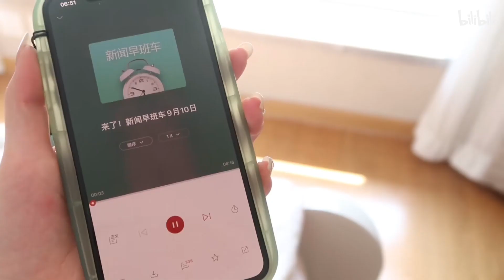中秋Vlog｜节日的意义是让我们在琐碎的日常中记得陪伴和感受生活